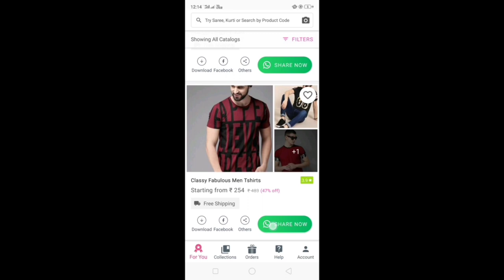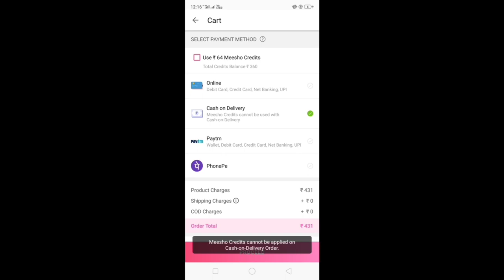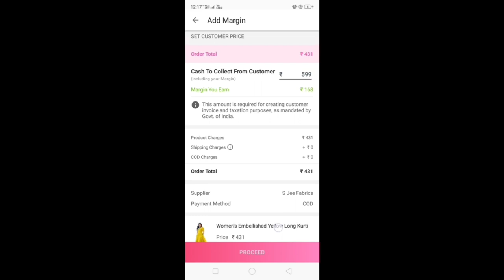OMG 😳 itne saste / beti ke liye Liye Hai itne sare stylish dresses aur tops 👗👕/ Indian Mom Kanchan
Products code 👇
💕:Rainbow top 👉s- 15973785
💕:Black short chikankari kurti 👉 s- 13997901
💕:White top 👉 s- 5518787
💕:Yellow top 👉 s-15543675
💕:Maroon top 👉 s- 15078126
💕: Black crop top 👉 s- 5625832
💕: Yellow crop top 👉 s- 5480553
💕: Crop top skirt 👉 s-11968672
💕: Maroon bodycon dress 👉 s- 17259345
💕: Blue strips dress 👉 s- 8036105
💕: Blue white dress 👉 s- 12610089